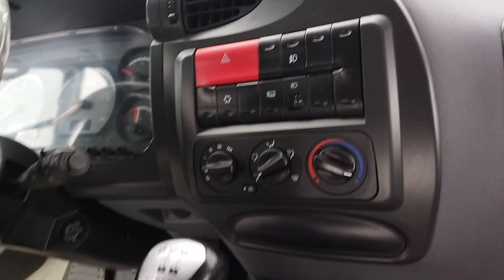Sindicato De Chóferes Profesionales del Cantón Giron Azuay Ecuador Periodo 2022_2026